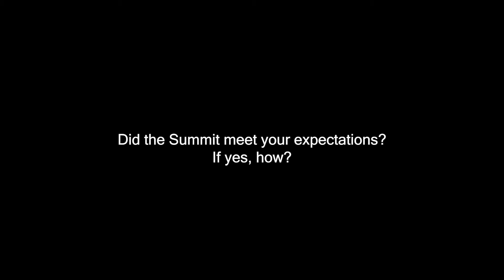Attendees at the Private Wealth Management talk about their expectations of the Summit